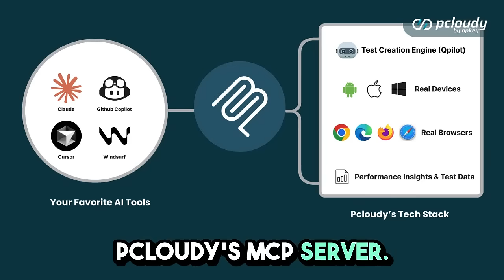Stop Juggling Tools | Power Up Testing with Pcloudy MCP Server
Tired of switching between coding, debugging, analysis, and testing dashboards just to get one app tested?

Meet Pcloudy’s MCP Server - the game changer that unifies your AI tools, devices, automation, and data into one seamless pipeline.

✔️ Connect directly to real Pcloudy devices
✔️ Bring AI tools like Cursor, Windsurf, and Claude into a single space
✔️ Eliminate wasted hours stitching workflows
✔️ Test faster, cleaner, and smarter

🔌 Plug in. Power up. Test better.